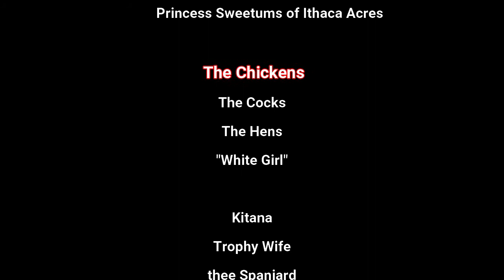Goat Therapy MMA Training